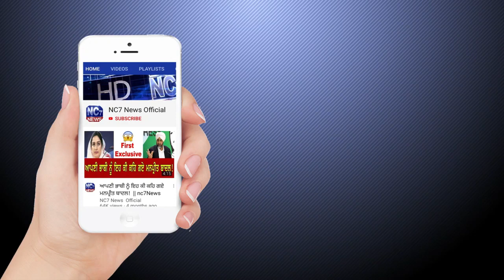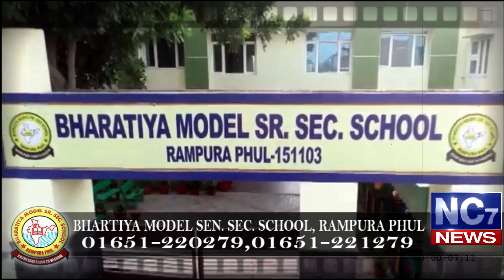7 January 2020 | Today's Hukamnama | Harmandir Sahib | Golden Temple, Amritsar | Nc7News